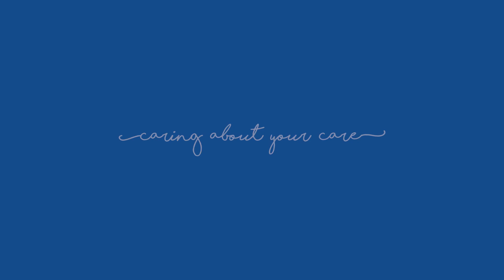Dr. Sumantra Kumar Raut speaks on 'Diagnosis of Fetal Kidney Swelling during Antenatal Checkup’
Fetal Hydronephrosis is the swelling of one or both the kidneys of the fetus. It is generally caused when too much urine gets collected in the renal pelvis, a place where urine is stored. It is one of the most common fetal abnormalities diagnosed during pregnancy. It generally caused if the baby’s urinary tract is abnormal and occurs during fetal development. The severity of the deformity depends on how large the kidney has become and the level of the blockage. Once the baby is born the treatment needs to start to get a speedy recovery.  The Comprehensive Paediatric Nephrology Department of Bhagirathi Neotia Woman and Child Care Centre, New Town consists of expert paediatric nephrologists and a dedicated team to provide advanced nephrology treatment backed by the latest techniques, equipment and Level 3 NICU where round the clock neonatologists are available to offer the best of the clinical care.